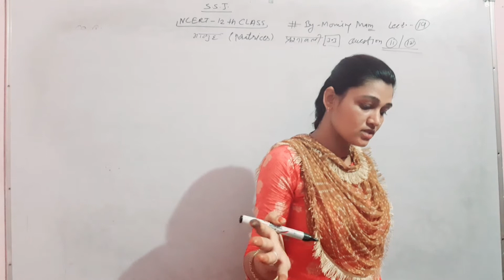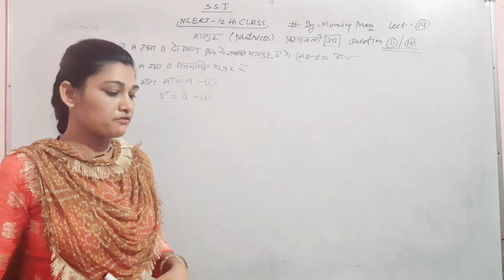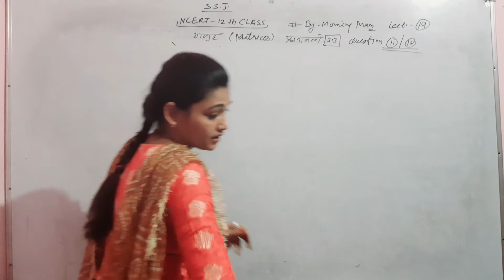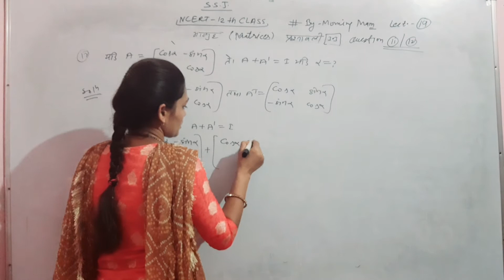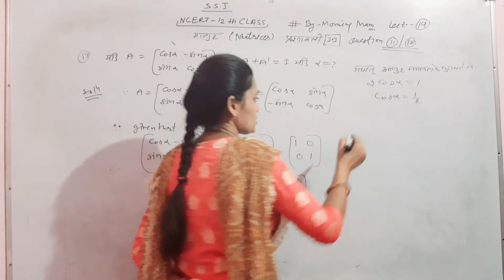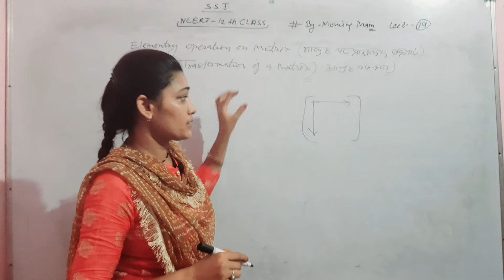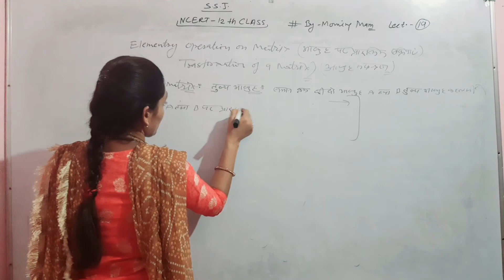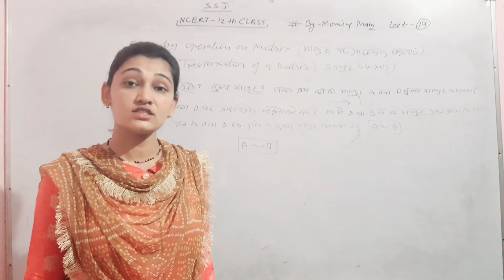Class 12th Mathematics NCERT Topic:- Matrix Exe. 3.3 Part 19 By Momina Khan Ma'am